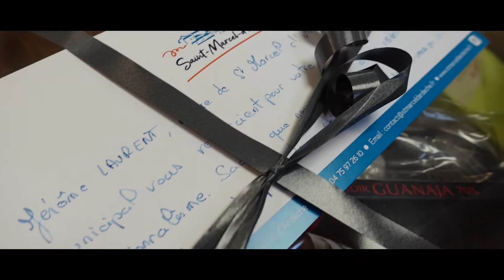Visite personnel hospitalier Saint Marcel d'Ardèche 2020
Après avoir rendu visite le 24 décembre aux pompiers et aux services de gendarmerie, Jérôme Laurent, maire de St Marcel d'Ardèche, accompagné de son adjointe Corinne Salvi, sont également partis remercier les personnels soignants du secteur pour leur engagement pendant la crise sanitaire et leurs souhaiter les meilleurs vœux pour la nouvelle année.